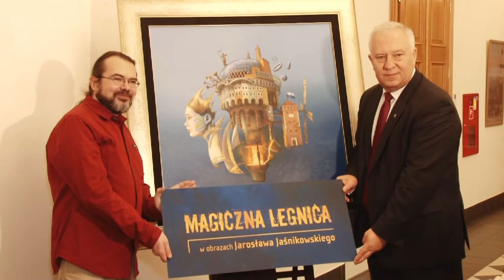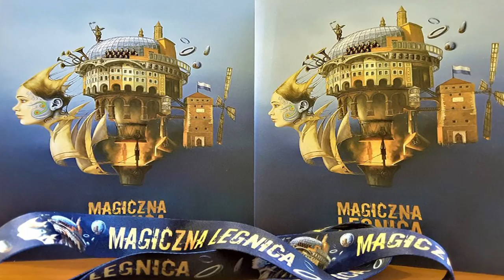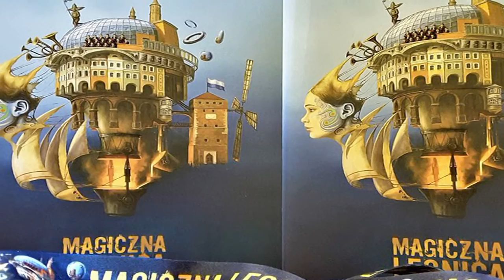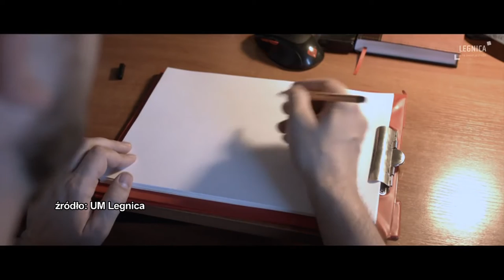Legnica Miasto Do Życia: Magiczny Miejski Kalendarz na 2017 rok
Dziś w programie opowiemy o niezwykłym miejskim kalendarzu, który powstał na 2017 rok. Autorem dzieła jest Jarosław Jaśnikowski legnicki artysta, malarz, jeden z czołowych polskich przedstawicieli tzw. realizmu fantastycznego. Na kartach kalendarza odnajdziemy najbardziej charakterystyczne legnickie obiekty osadzone, jakby w świecie fantastycznym, pełnym magii i surrealizmu. Jak wyglądał proces powstawania? O tym w naszym programie.